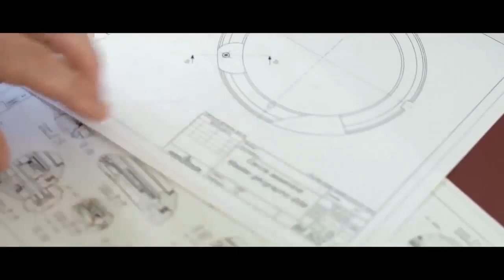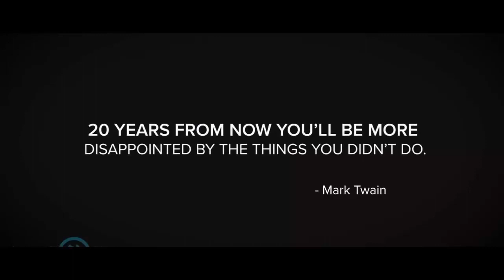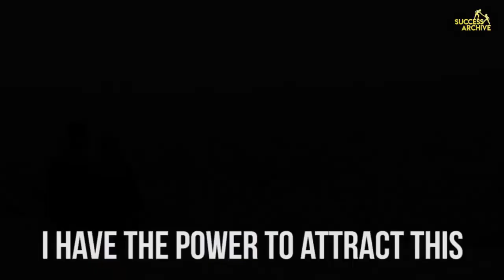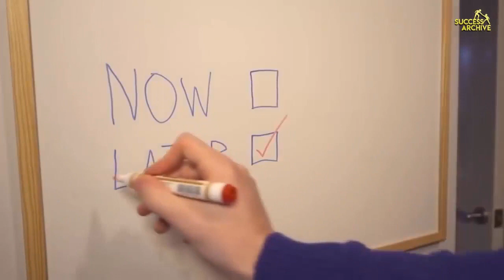Motivational video to succeed in life Life Motivational Motivational Videos 2021